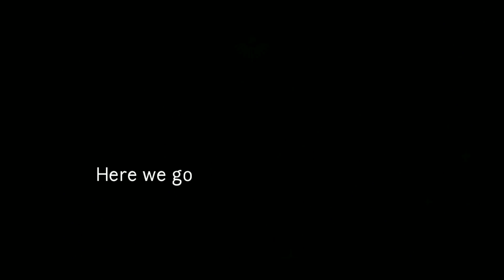Grey Coloured Abyss - Skycotl💡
꧁Fᴏʟʟᴏᴡ Mʏ Sᴏᴄɪᴀʟs꧂
➪Iɴsᴛᴀɢʀᴀᴍ ➪ @youtube_sky_baby_children.

Sᴋʏ ɪs ᴀ ʙᴇᴀᴜᴛɪғᴜʟ ᴄᴏᴍᴍᴜɴɪᴛʏ ᴠᴇʀʏ sᴜᴘᴘᴏʀᴛɪᴠᴇ ᴀɴᴅ ʟᴏᴠɪɴɢ. I ʜᴏᴘᴇ ʏᴏᴜ ᴊᴏɪɴ ᴏᴜʀ ᴄᴏᴍᴍᴜɴɪᴛʏ ᴀɴᴅ ʜᴀᴠᴇ ғᴜɴ ɪɴ ɪᴛ.

꧁Fᴏʟʟᴏᴡ sᴋʏ sᴏᴄɪᴀʟs ʜᴇʀᴇ꧂
Iɴsᴛᴀɢʀᴀᴍ ➪ @𝚝𝚑𝚊𝚝𝚜𝚔𝚢𝚐𝚊𝚖𝚎.